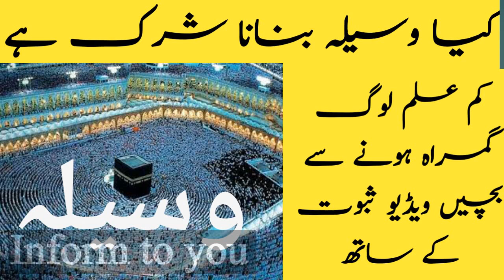Sifarish / Waseela in Quran وسیلے کو نا ماننے والے لوگ ویڈیو دیکھ کر اپنا عقیدہ درست کر لیں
وسیلے کو نا ماننے والے لوگ ویڈیو دیکھ کر اپنا عقیدہ درست کر لیں Sifarish / Waseela in Quran